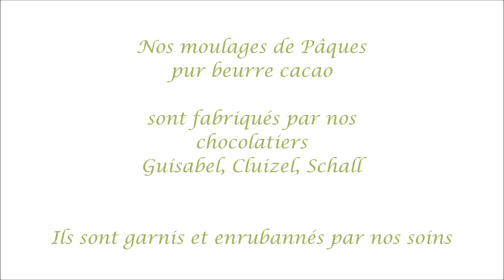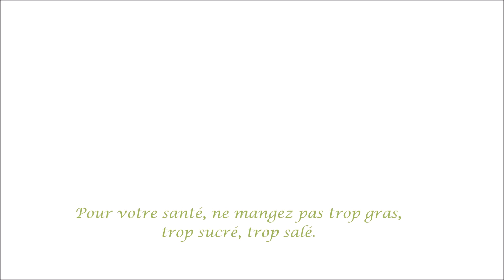Ancenis - Joyeuses Pâques avec votre Confiserie Aux délices !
Publicité - Nouveautés 2016 et surprises chocolatées.
Jeux et concours de dessin pour enfants.

Pour votre santé, ne mangez pas trop gras, trop sucré, trop salé.